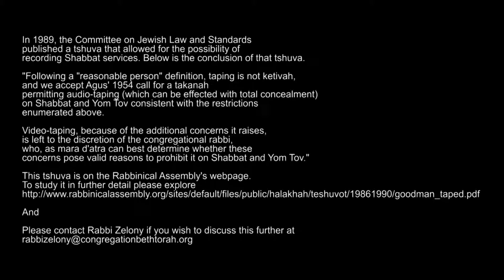Rabbi Zelony Sermon Shoftim 08.18.18